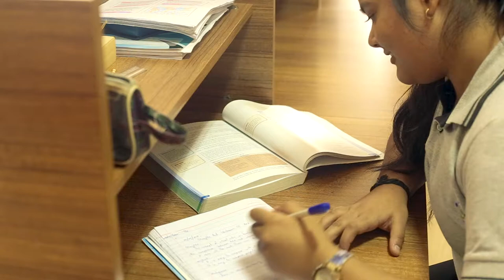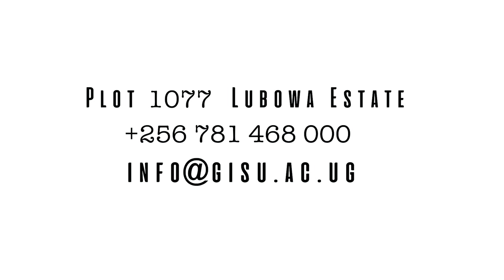GALAXY INTERNATIONAL SCHOOL UGANDA - ICT & SWIMMING